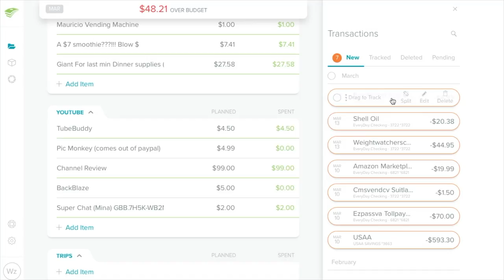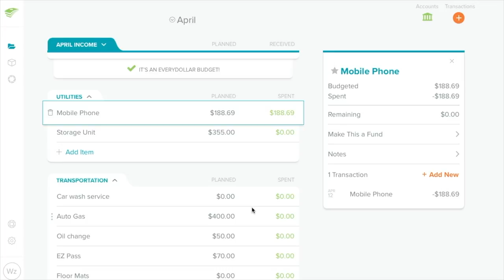Why you Should Reconcile Your Budget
if I have said it once, I have said it a million times, you must reconcile your budget!  Period.  End.Of.Story.  In this video, I talk about why you MUST absolutely 100%, without fail, balance your budget every single month.  It is a game changer.